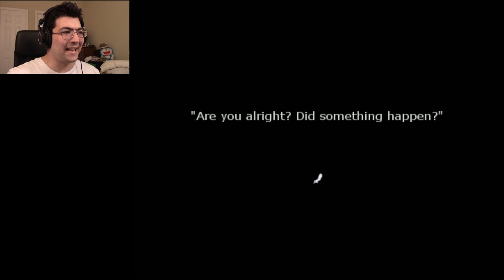There's more than one ghost | Underworld Capital Incident Ep. 2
Well, it looks like there's more to this school than meets the eye. Things are getting a little creepy, to say the least.